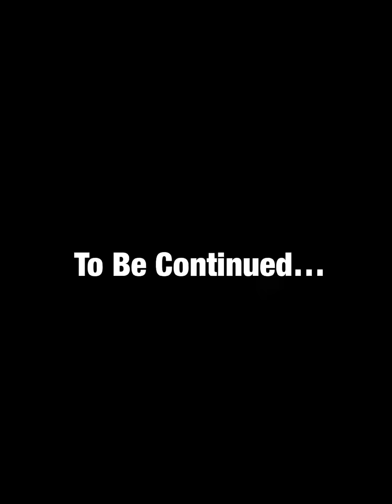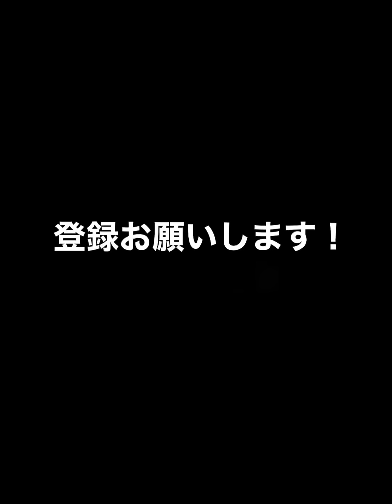supドラマ第2話『先、行ってるぜ…！』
宮戸フィルムのsupremeの店員モノマネ（架空）

第2話
『先、行ってるぜ…！』

【宮戸フィルムのモノマネシリーズ】

【毎週日曜日22時生配信コンビRADIO】

★宮戸フィルムのサブチャンネル

★川嶋おもちのサブチャンネル